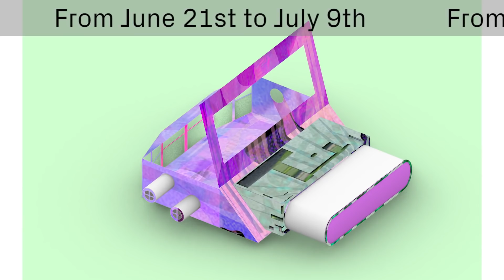Design Immersion Days 2021 - In the Clouds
Mira Henry [SCI-Arc Design Immersion Days Coordinator] and Angelica Lorenzi [SCI-Arc Design Immersion Days Lead Teacher] discuss highlights from the Design Immersion Days [DID] program. Design Immersion Days 2021 In the Clouds provides an immersive platform for high school students all over the world to come together for a three-week-long series of courses, projects, lectures, virtual field trips, and more, which plunge into contemporary design topics, tools, and techniques. Continuing its traditions in concept as well as explorations of scale through cutting-edge design platforms, the curriculum will incorporate new methods for content and project delivery to engender a collaborative and fun social environment.

Founded on the mission of providing the opportunity for all students to enjoy the expansive creativity of architectural education, DID continues its expressed mission of equity and inclusivity by making full and partial scholarships available for all students with expressed financial need.

Design Immersion Days is generously supported by U.S. Bank Foundation, Goodwin Family Memorial Trust, and the City of Los Angeles Department of Cultural Affairs.

Applications for Design Immersion Days 2021 are now open on the SCI-Arc website.